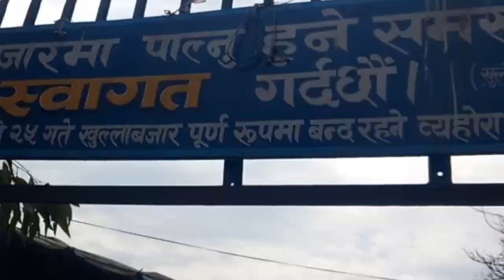ramailo gardai sathy haru sanga .plz like # gardinu# video antim samma herdinu hola#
last samma heridinu hola